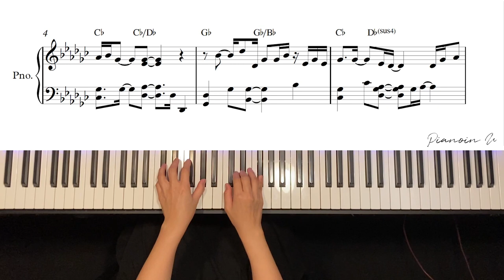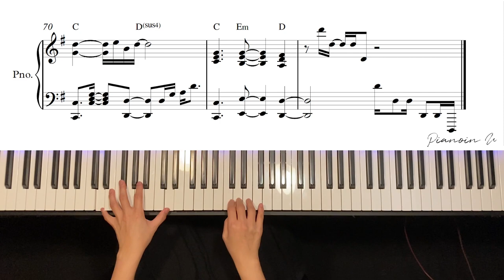IU(아이유) _ strawberry moon / Piano Cover / Sheet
♬ Piano Sheet